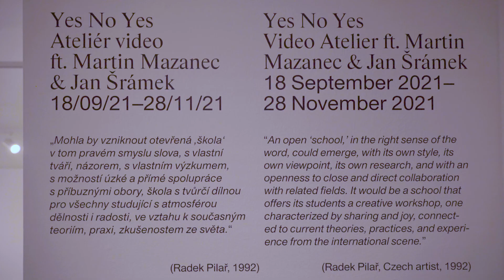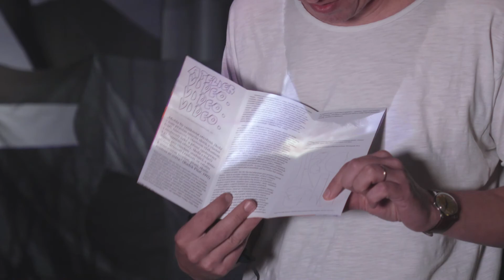Ateliér video ft. Martin Mazanec & Jan Šrámek | Yes No Yes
Koncept výstavy Yes No Yes byl inspirován otázkami, které se vážou k podmínkám, prostředí a okolnostem vzniku pohyblivého obrazu. Projekt různými způsoby sleduje vznik efektů (nebo triků), manipulaci obrazu a našich gest ovlivňujících jejich vznik. Inspirací byla tvorba prvních českých videistů (videoartistů) z přelomu 80. a 90. let 20. století, kteří nakládali s technologií videa často velmi intuitivně. Samotný předmět video v sobě nese historické souvislosti vztahující se k dějinám audiovizuálního umění a zároveň odkazuje k současným podobám uchopení toho, čemu říkáme pohyblivý obraz, nejen v kontextu kinematografie a vizuálního umění, ale například i hudby, módy nebo jiných forem popkultury. Výstava si vypůjčila název z videa Yes No Yes (1992) Radka Pilaře – malíře, ilustrátora, tvůrce experimentálních animací, videisty, organizátora a pedagoga.

kurátoři: Ateliér video, Martin Mazanec, Jan Šrámek
18/09/21–28/11/21
Galerie moderního umění v Hradci Králové | Černá kostka